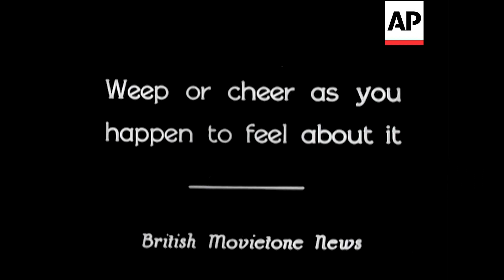Prohibition Enforced - 1917 | Movietone Moment | 18 December 2020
On this day in 1917, the 18th Amendment to the US constitution, authorizing prohibition of alcohol, was approved. Here is a British Movietone report showing the capture of a bootlegger during the prohibition era.

Movietone on Canadian Border film an actual capture of a bootlegger. Bandit's car comes racing along the road. Garage doors open and police car drives out. Bandit's car stopped and police pull out the driver. Haul in car examined by police. Actual dialogue spoken by police and bootlegger. Afterwards the bottles are thrown against a brick wall and smashed.